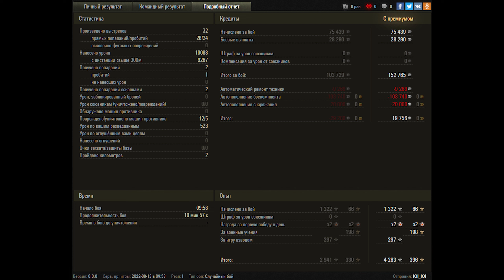World of Tanks Leopard 1 - 5 Kills 10,1K Damage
Zekin60fps
Wot replays
ok1
16.15
17.30